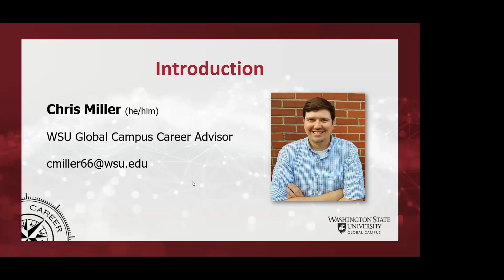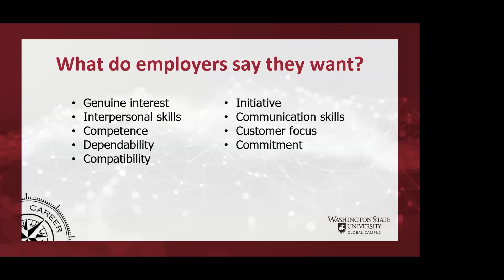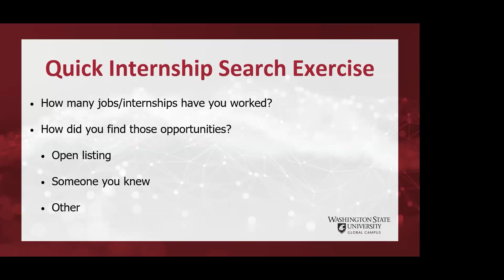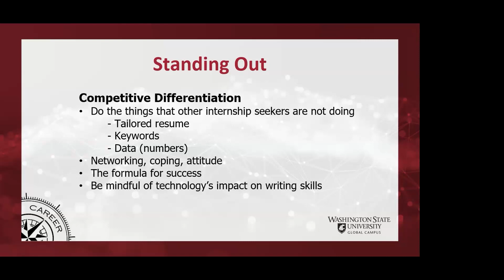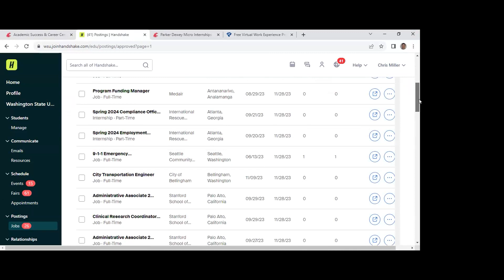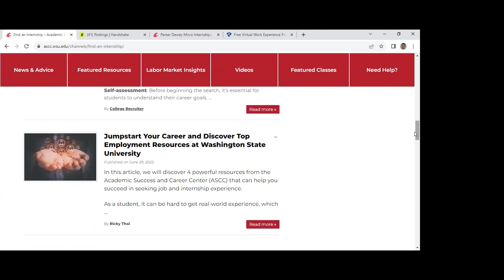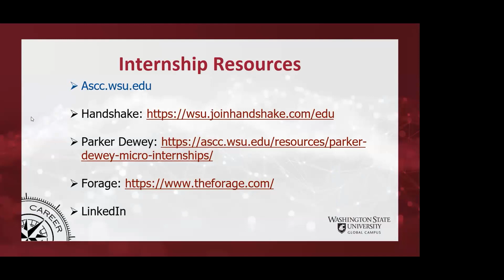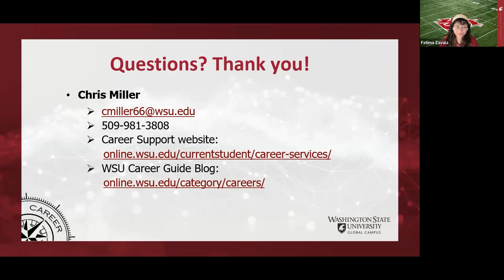First-Gen Club Internship Search Webinar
Getting your degree is a huge boost to your resume, but also having an internship is even better! Get prepared to navigate the internship search process by joining us for this engaging webinar featuring Career Advisor Chris Miller. Hosted by the First Gen Club!